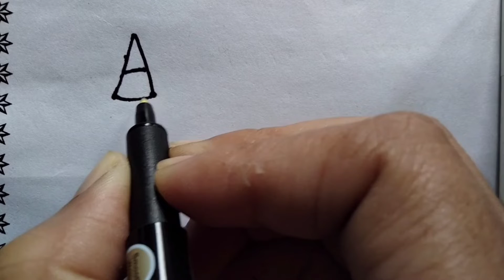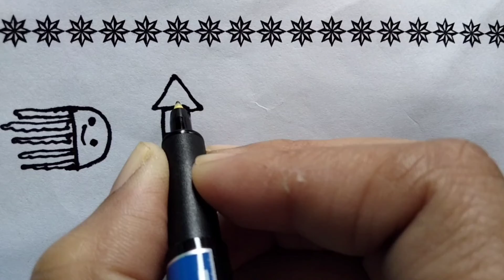Drawing With Alphabet letter A To F